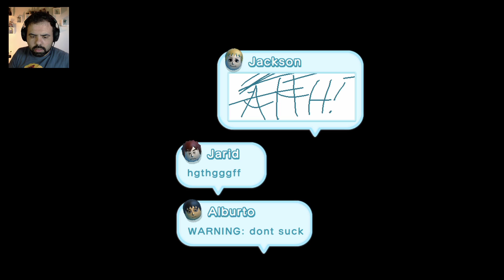MOEDAS NA FLORESTA ASSOMBRADA: EU NÃO TINHA ENTRADO! – NEW SUPER MARIO BROS U